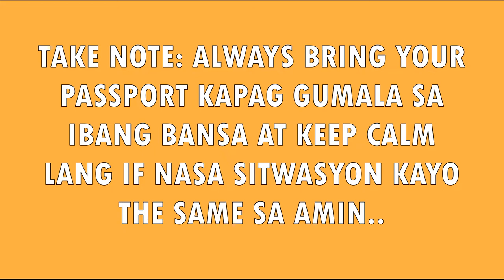HINULI KAMI NG PULIS SA MALAYSIA I MALAYSIA VLOG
Helloers! Kwentohan lang tayo! Malapit lang naman kami madakip ng pulis sa Malaysia! kaya ba kunti lang napasyalan namin?